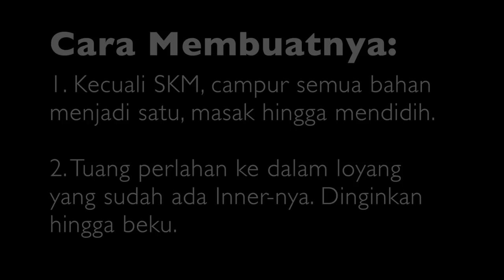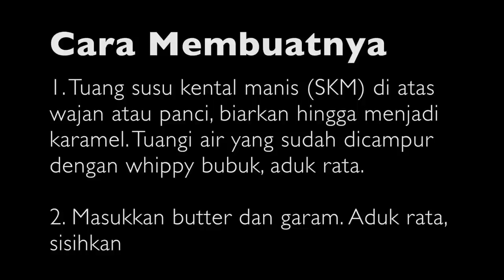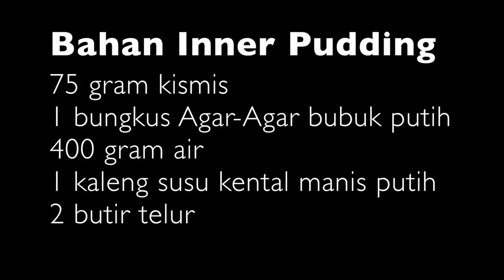BUTTERSCOTCH CHOCO PUDDING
Bahan Butterscotch:
1/2 kaleng susu kental manis
75 ml air
25 gram whippy bubuk
50 gram butter
1/2 sdt garam

Cara Membuatnya:
1. Tuang SKM di atas wajan atau panci, biarkan hingga menjadi karamel. Tuangi air yang sudah dicampur dengan whippy bubuk, aduk rata. Masukkan butter dan garam. Aduk rata, sisihkan.

Bahan Inner Pudding:
75 gram kismis, rebus, tiriskan. Sisihkan
1 bungkus Agar-Agar bubuk putih
400 gram air
1 kaleng SKM putih
2 butir telur

Cara Membuatnya:
1. Kecuali telur, campur semua bahan menjadi satu, masak hingga mendidih. Tuangkan telur dengan cara dipancing. Masukkan juga kismis.
2. Tuang ke dalam loyang inner. Bekukan.

Bahan Pudding Lapis I:
1 bungkus Agar-Agar bubuk putih
1 resep butterscotch
750 ml air
1/2 kaleng SKM putih
1/2 sdt garam

Cara Membuatnya:
1. Campur semua bahan menjadi satu, masak hingga mendidih. Tuang ke dalam loyang outer volume 2 liter. Dinginkan hingga berkulit.
2. Perlahan letakkan pudding inner di tengahnya.

Bahan Pudding II:
2 bungkus Agar-Agar bubuk putih
125 gram dark cooking chocolate
30 gram coklat bubuk
1 sdt kopi nescafe black
600 ml air
1 kaleng SKM cokelat
1 sdt garam

Cara Membuatnya:
1. Kecuali SKM. Campur semua bahan menjadi satu, masak hingga mendidih.
2. Tuang perlahan ke dalam loyang yang sudah ada Innernya. Dinginkan hingga beku.